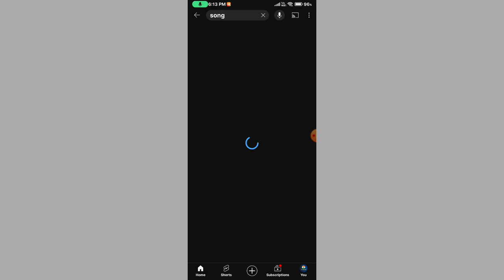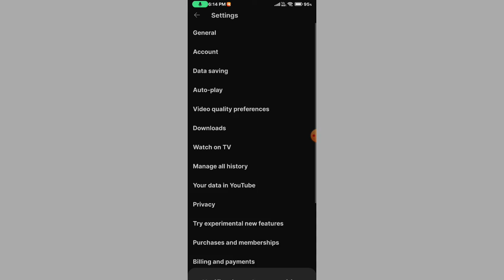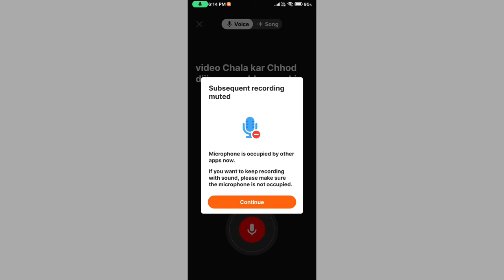Try searching to get started youtube ko kaise hataye || Try searching to get started 2024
try searching to get started youtube problem kaise solve kare
fix try searching to get started youtube problem
try searching get started kaise thik karen
youtube par try searching to get started youtube problem solve kaise kare
youtube me try searching to get started
try searching to get started kaise hataye
try searching to get started problem
youtube homepage not showing video
youtube try searching to get started
how to remove try searching to get started in youtube
try searching to get started youtube 2024